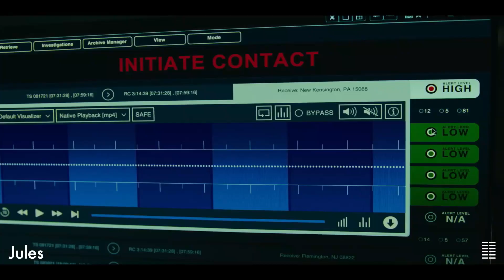JULES (2023) | Sneak Peek | Bleecker Street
The Sneak Peek of 2023 movie 'Jules' by Bleecker Street starring Ben Kingsley,  Zoe Winters, Harriet Sansom Harris, and Jane Curtin.

Milton lives a quiet life of routine in a small western Pennsylvania town, but finds his day upended when a UFO and its extra-terrestrial passenger crash land in his backyard.

Director: Marc Turtletaub
Writer: Gavin Steckler